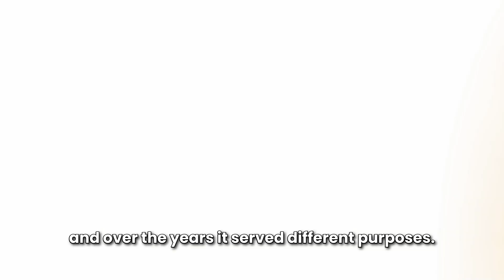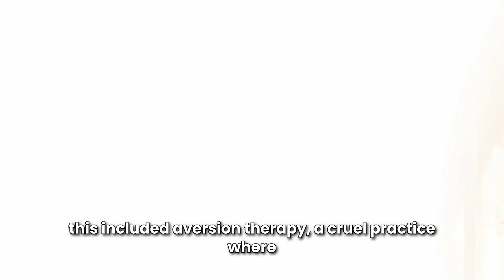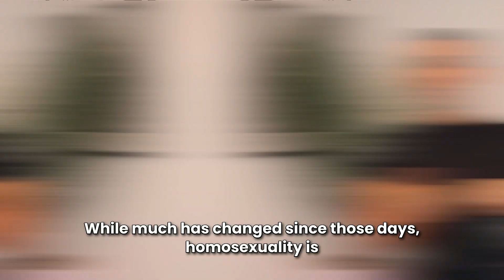Australia's Hidden Scandal : Locked Up for Being Gay Down Under... The Secret of Cooma Prison!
Discover the shocking and little-known history of the world’s only known gay prison—Cooma Correctional Centre in Australia, from the 1900s. This video uncovers the hidden stories of the men incarcerated there, the mystery behind their imprisonment, and the tragic impact on their lives. Explore the untold past of LGBTQ+ oppression, secrecy, and the dramatic events that took place within the walls of this forgotten prison. Don’t miss out on this eye-opening journey through history, revealing how far we’ve come in the fight for equality and the struggles many faced along the way.

Share your thoughts and support in the comments below!

🏳️‍🌈 Embrace your true self, shine brightly, and let's create a supportive community of love and growth together! Embrace Your Journey, Find Your Love. ❤️🧡💛💚💙💜

00:00 Intro
00:08 Cooma Correctional Centre
00:35 What Happened here?
01:18 Why Cooma was so harsh?
01:42 Why Did this Happen?
02:01 The Present
02:27 Conclusion
02:50 Outro

Gay prison history
Cooma Correctional Centre
LGBTQ+ history
Australia gay prison
1900s gay oppression
Gay incarceration
Forgotten LGBTQ+ stories
Historical gay rights
Tragic LGBTQ+ stories
Secret gay prison
Australian prison history
Hidden LGBTQ+ history
LGBTQ+ discrimination
Gay rights movement
Gay men in prison
Historical injustices
LGBTQ+ struggles
Equality and justice
Cooma prison Australia
Gay rights in the 1900s